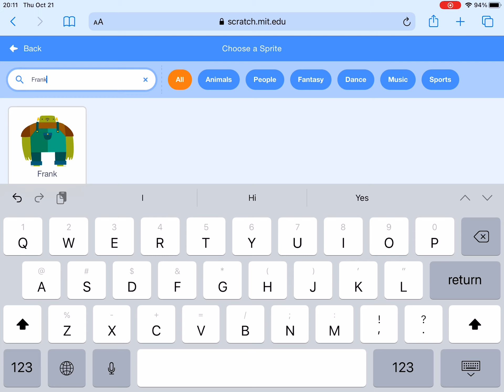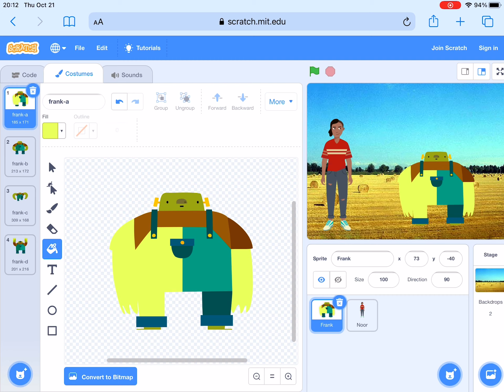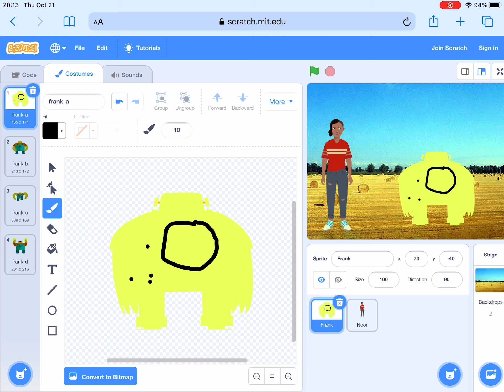How to make the “potatus” meme in scratch